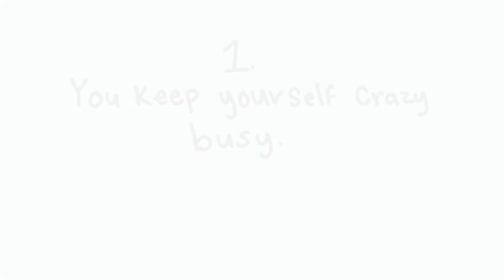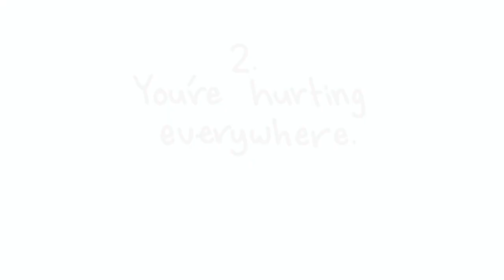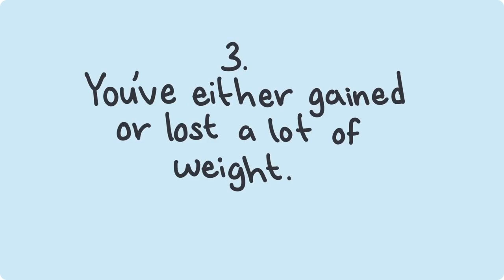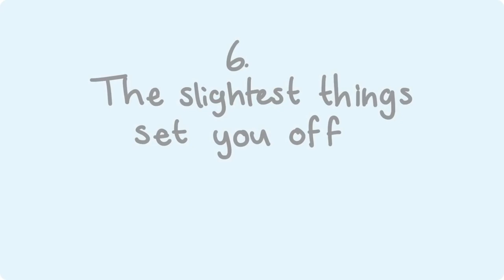SIX SIGNS OF DEPRESSIONS THAT YOU DONT REALIZE YOU HAVE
HOW TO SET UP A $300 A DAY ONLINE BUSINESS FROM SCRATCH, Free Webinar